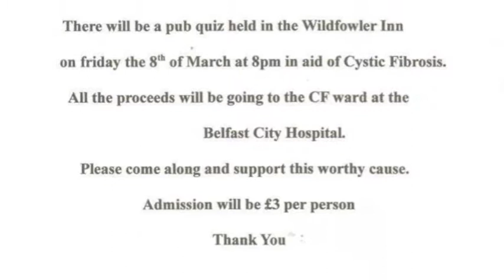CF Pub Quiz